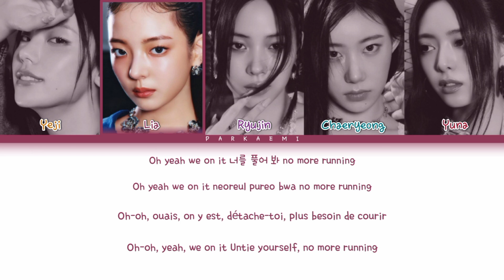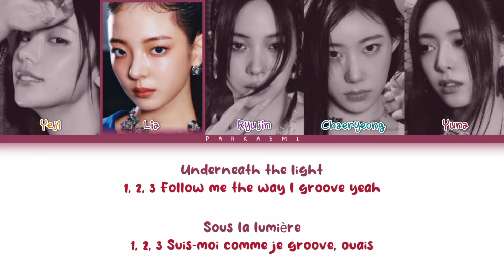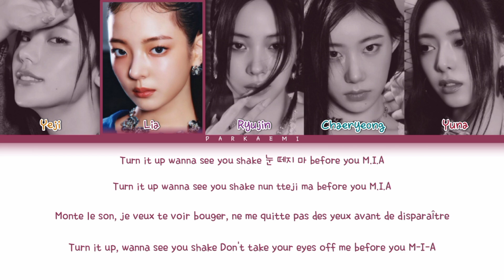{VOSTFR} ITZY - 'Dynamite (Final Ver.)' (Color Coded Lyrics Han/Rom/Vostfr/Eng)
• Artist: ITZY
• Song♫: Dynamite (Final Ver.)
• Album: GOLD
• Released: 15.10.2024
• Members: Yeji, Lia, Ryujin, Chaeryeong & Yuna
• My bias: Ryujin

Don't hesitate to request some songs/albums